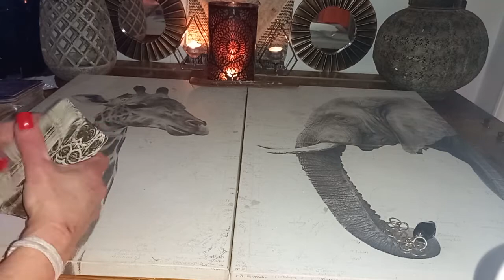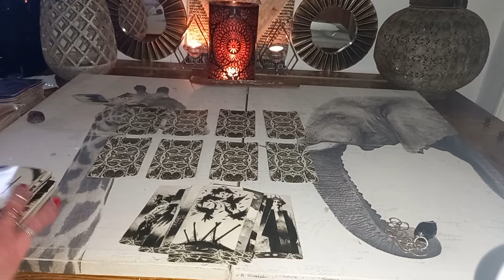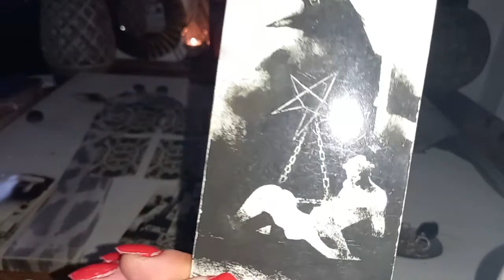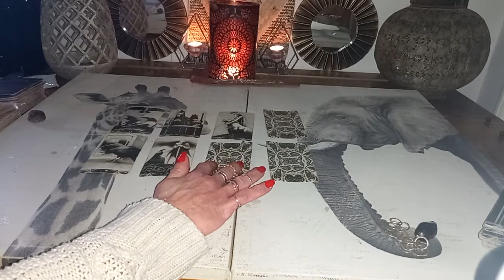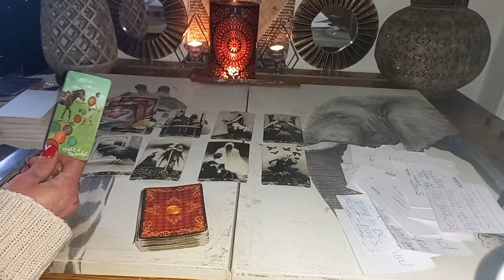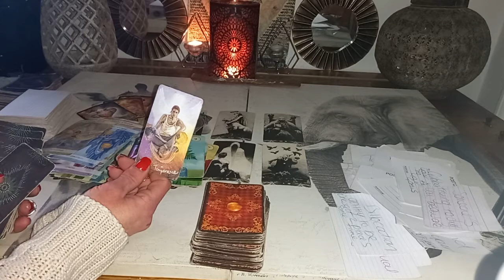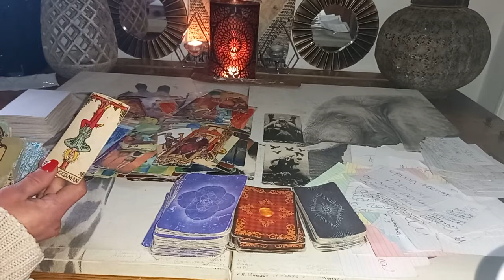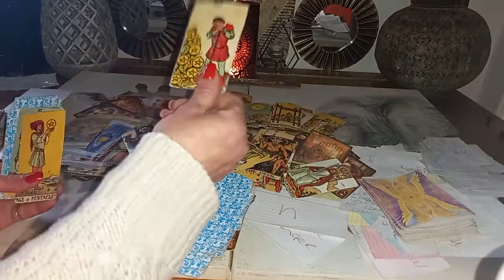Capricorn ♑ All about you Big time reflecton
Capricorn ♑️ - All about you reading january 2022 Intuitive tarot reading

My readings are intuitive tarot readings for your sun and moon rising signs, I use the tarot as a channel for sprit to come through to me.